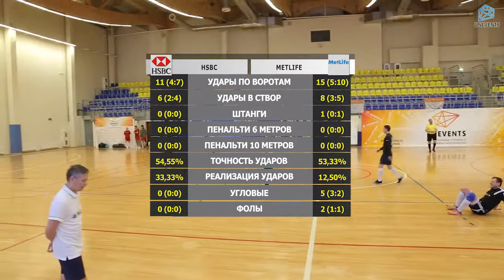HSBC - MetLife (02-12-2018)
"Кубок Конференции А - 2018". Серебряный розыгрыш.